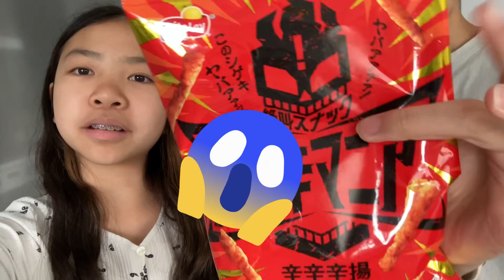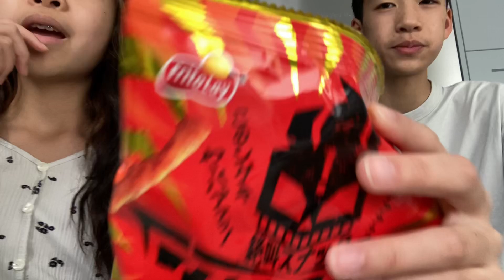Spicy Chips Challenge!!!🌶️🥵 | Unboxing Japanese Snacks Pt.3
Hey guys!!! Okay we’ll be doing a spicy chips challenge with the Japanese snacks we recently got!!!🌶️🥵 Hope you enjoy and let us know if you want more videos of us unboxing Japanese snacks😊